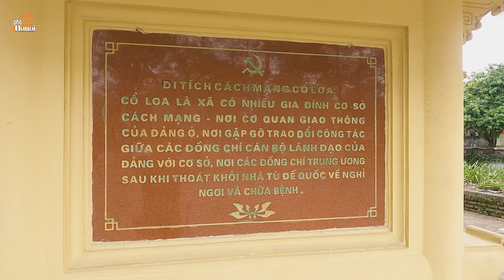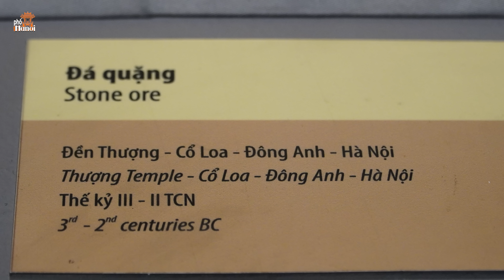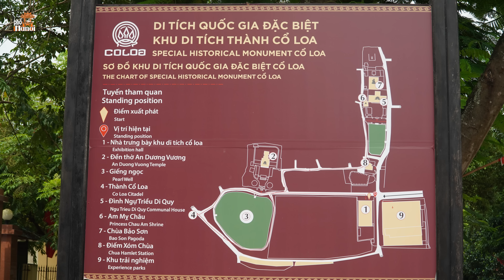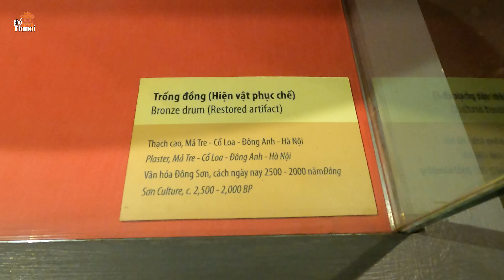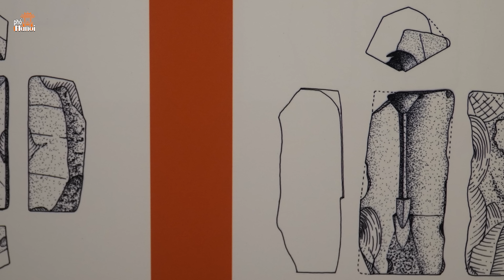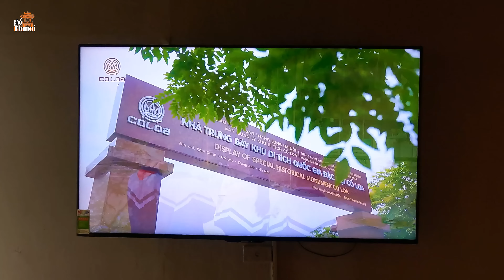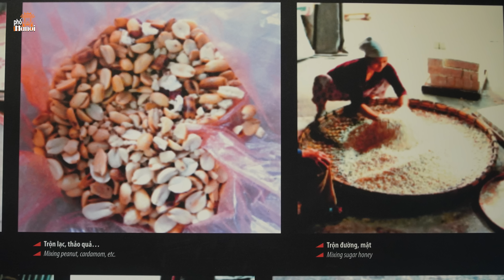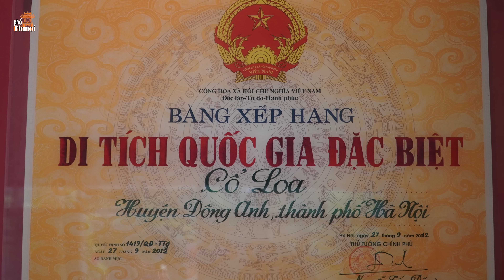Dấu tích mới ở Thành Cổ Loa - phát minh độc đáo trong lịch sử nhân loại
Hà Nội Phố: Dấu tích mới ở Thành Cổ Loa - phát minh độc đáo trong lịch sử nhân loại
Thành Cổ Loa là tòa thành có niên đại cổ nhất ở Việt Nam
Được xây dựng vào thế kỷ thứ III trước Công nguyên để làm kinh đo nước Âu lạc. Thành phần liền với những truyền thuyết kỳ thú của người Việt, về An Dương Vương định đô xây thành, về nỏ thần Kim Quy bán một phát hạ hàng trăm tên giặc, về mối tình bi thương và cảm động của Mỵ Châu - Trọng Thủy.
Từ bao đời nay, dấu vết của ngôi thành cổ này cùng với những nhân vật được huyền thoại hóa đã đi vào tiềm thức của người dân Việt Nam.
DANH SÁCH PHÁT :
Phố Cổ Hà Nội:
“HÀ NỘI PHỐ” XIN CHÂN THÀNH CẢM ƠN SỰ QUAN TÂM CỦA QUÝ VỊ VÀ TOÀN THỂ CỘNG ĐỒNG.